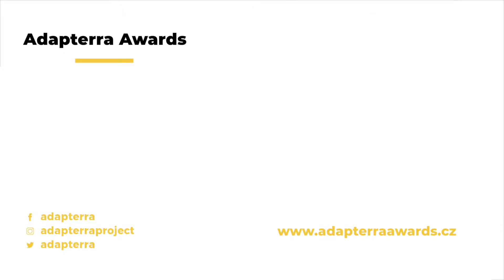Ptačí park Josefovské louky | Adapterra Awards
Běžně obhospodařované území ornitologové proměnili na Ptačí park Josefovské louky. Přivedli k životu sto let starý závlahový systém, který fungoval na Metuji na začátku 20. století. Hradítka a stavítka dnes opět slouží pro regulaci přítoku vody. Hlavním cílem je podpora výskytu mokřadních ptáků. Zadržování vody však zároveň pozitivně ovlivňuje místní mikroklima a pomáhá předejít povodním na toku Metuje a Labe.